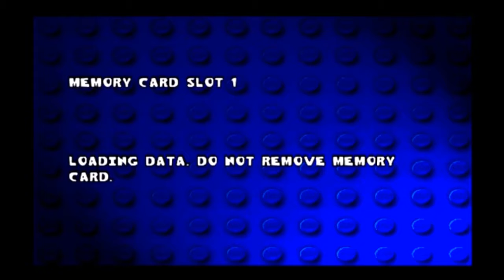TheRev plays Lego Racers part 2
Is this Racist? I feel like it might be racist...